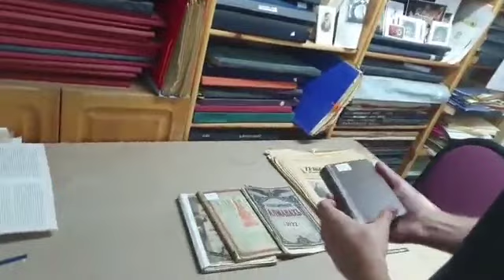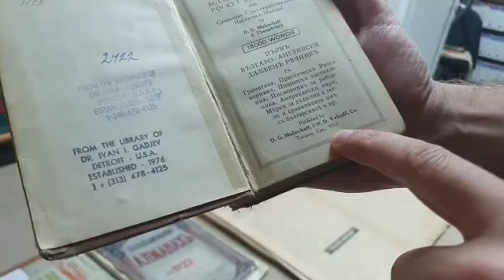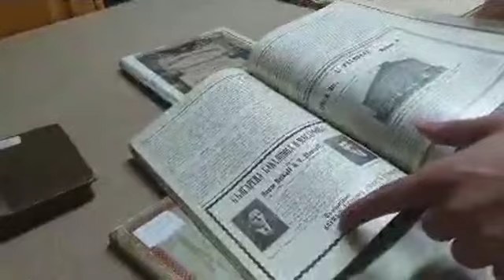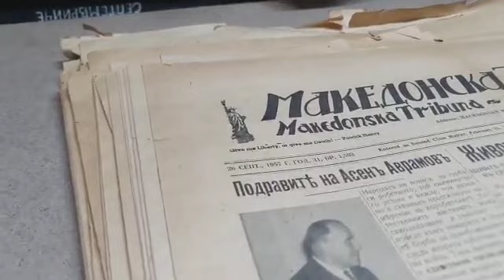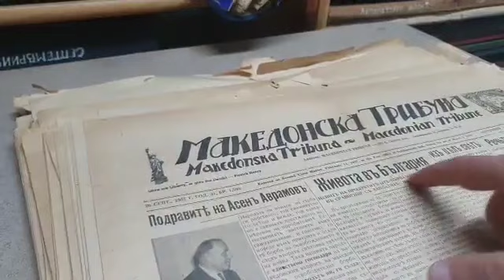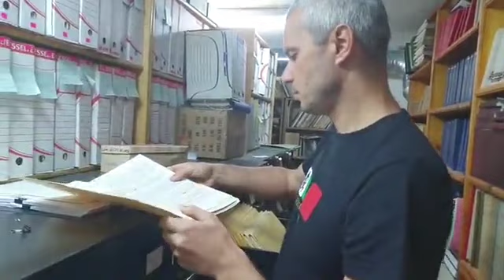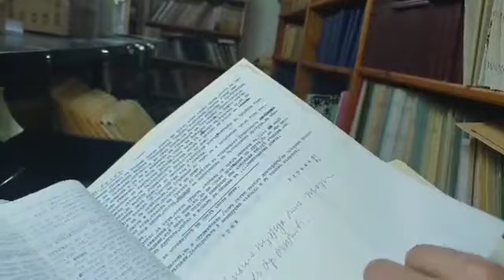КАКВО се КРИЕ в архива в град Гоце Делчев?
В гр. Гоце Делчев се намира уникален архив. В него са събрани всички документи за историята на българската емиграция в САЩ и Канада.

Той е дело на българския политически емигрант Иван Гаджев, който посвещава живота си на събирането на тези безценни материали.

Днес неговите наследници искат да го предадат на държавата, но българското правителство отказва да даде пари за придобиването на това безценно за нашата национална история богатство.

Истината за Македония.